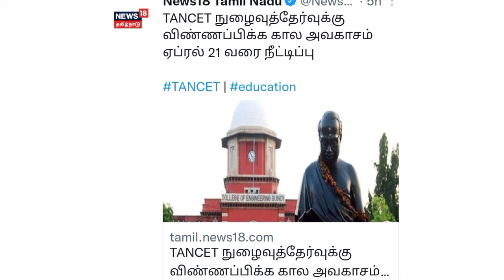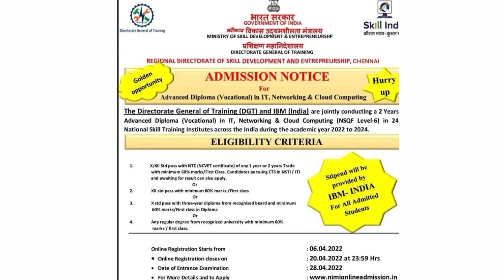🔥தமிழக அரசின் முக்கிய அறிவிப்புகள், திட்டங்கள் | tamilnadu government scheme |modi schemes in tamil